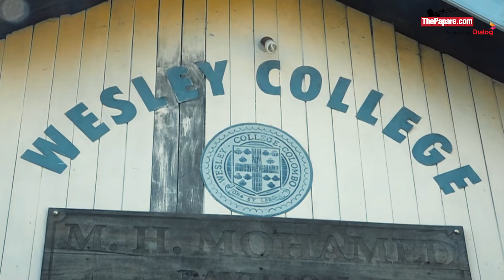Wesley College - 2016/17 Cricket Preview